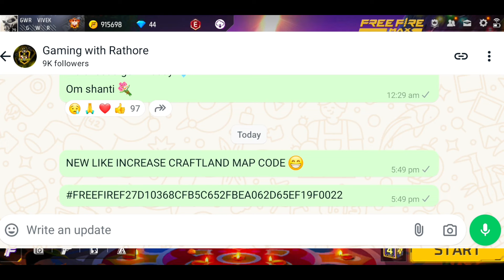UNLIMITED LIKES GLITCH | FREE FIRE NEW LIKE INCREASE CRAFTLAND MAP | LIKE PUSH CRAFTLAND MAP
NEW 9999 LIKES MAP CODE | FREE FIRE NEW CRAFTLAND GLITCH | LIKE PUSH CRAFTLAND MAP CODE - FREE FIRE

1. Garena Free Fire Indonesia
2. Garena Free Fire Brazil
3. Garena Free Fire Brasil
4. Garena Free Fire lndia
5. Garena Free Fire Pakistan
6. Garena Free Fire Singapore

1. free fire new event
2. free fire new event today
3. new event free fire
4. ff new event
5. ff new event today
6. free fire new update
7. today free fire new event
8. free fire new events
9. free fire today new event
10. new event ff
11. new event free fire today
12. new event in free fire

9999 like free fire craftland
how to increase likes in free fire without friends